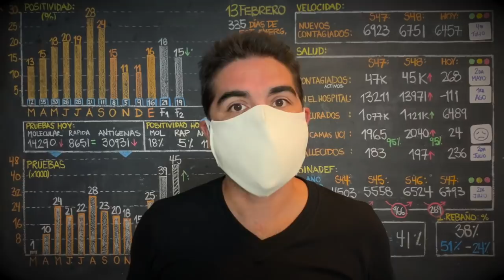15 de febrero 2021- ¿Estamos usando bien la mascarilla?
15 de febrero 2021- ¿Estamos usando bien la mascarilla?

Visita @tailoy.com